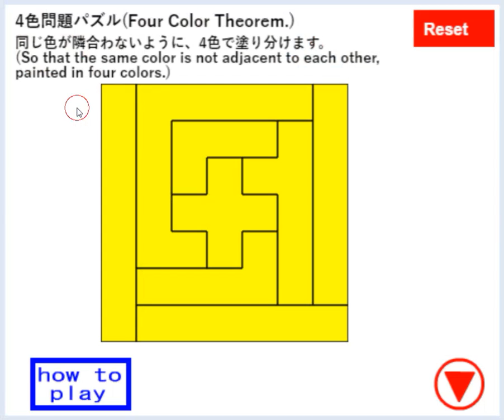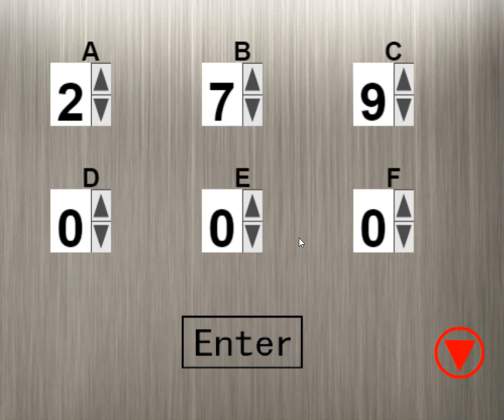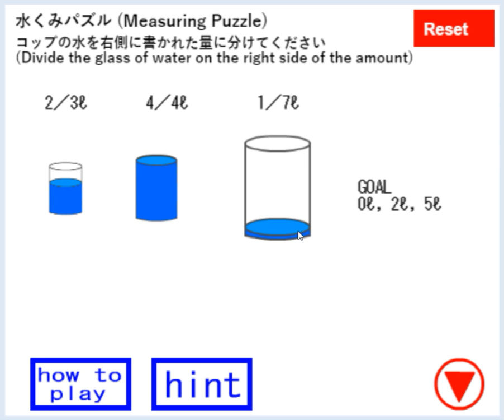[Puzzle Studio] Puzzle Room Escape 13 Walkthrough